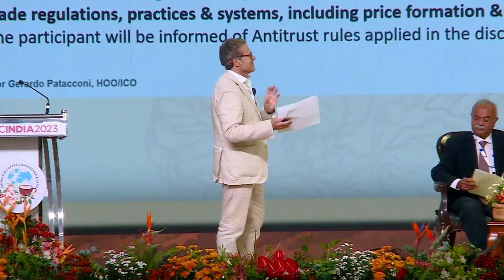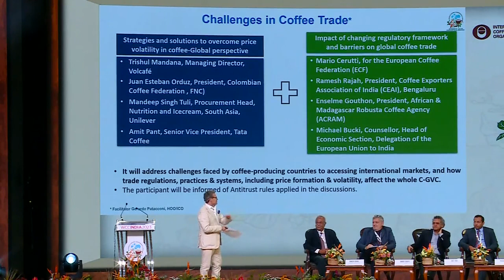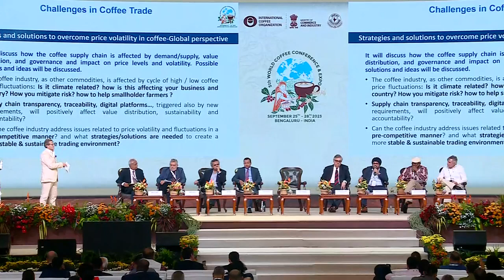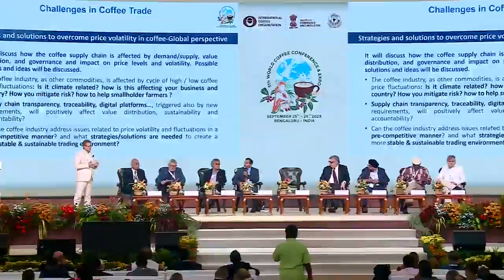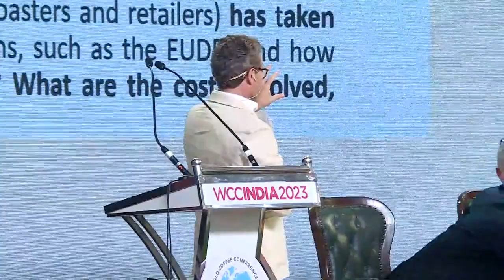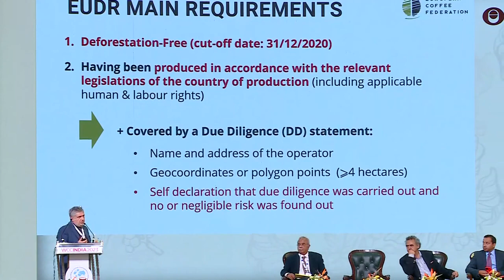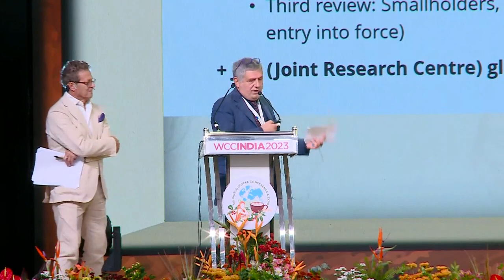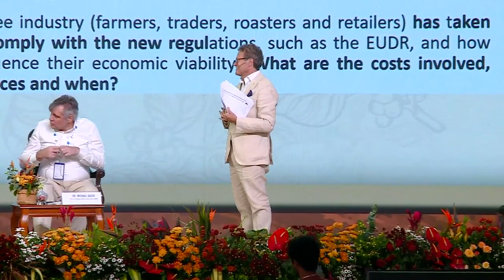Challenges in Coffee Trade | Conference Session - 6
The 5th World Coffee Conference & Expo took place from September 25-28, 2023, marking the first time it was hosted in Asia, in the Indian city of Bengaluru. This four-day event united influential leaders and decision-makers from more than 80 International Coffee Organization (ICO) member countries.

The central theme guiding the entire week-long event was "Sustainability through the Circular Economy and Regenerative Agriculture." The conference served as a significant platform for engaging in discussions, debates, and collaborations aimed at fostering a sustainable coffee industry, covering every aspect from bean cultivation to the final cup. The comprehensive program included a three-day conference, a dynamic B2B exhibition, hands-on skill-building workshops, competitive events, a Growers Conclave, a Global CEO Conclave, a Startup Conclave, and various other networking opportunities.